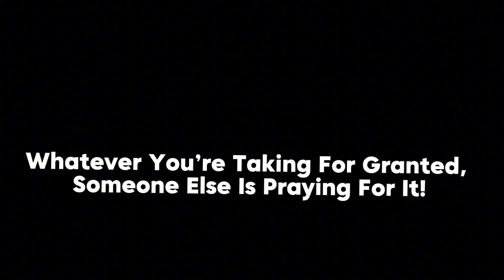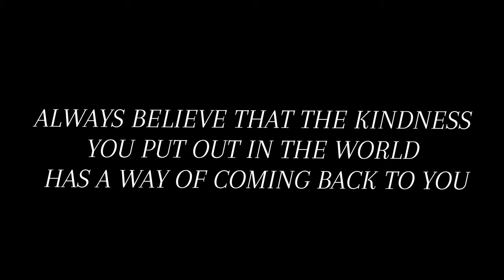Ghana Homeless women Felt Bad Eating without KIDS || NardForeign Vlogs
A Heartfelt Encounter: Helping a Homeless Woman in Ghana (NardForeign Vlogs)

This vlog tackles a sensitive topic: homelessness in Ghana. We meet a woman facing difficult circumstances and witness a powerful act of kindness.

**Homelessness is complex, but even small gestures can make a big difference.**  Join us as we offer support and spark a conversation about helping those in need.

Meeting a Ghana Homeless Woman:**  We connect with a woman experiencing homelessness and hear her story.

The Power of Kindness: Witness a heartwarming act that goes beyond just providing food.
Raising Awareness: This video sheds light on the realities of homelessness in Ghana.
Encouraging Compassion:**  We hope to inspire viewers to consider ways to help in their own communities.

This vlog is a reminder of the importance of empathy and human connection.

Homeless Support
NardForeign Vlogs
Ghana Vlog
Team Eternity Ghana